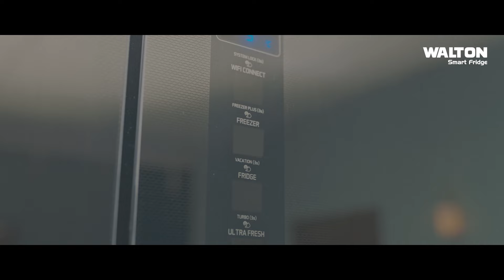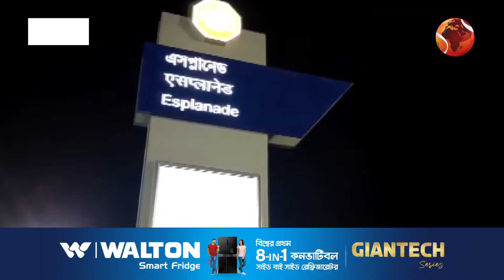নদীর নিচ দিয়ে ছুটে চলছে মেট্রোরেল | New Metro Rail | Kolkata | India | Channel 24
»» Office Address:
Bangladesh.